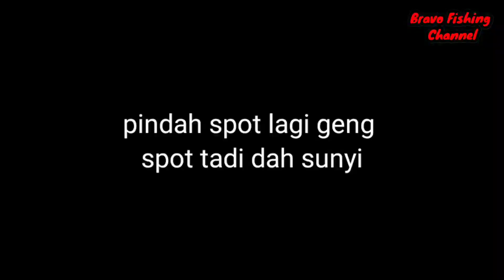💢SUNGAI KERIAN | FIRST TIME BAWA BOAT | MANCING UDANG GALAH SEORANG DIRI...Vlog92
Terima kasih sahabat2 yang sudi klik video ni dan tonton...anda memang awesome👍

Video kali saya turun seorang dan first time saya bawa boat sendiri mancing udang galah di Sungai Kerian...Jom sama-sama kita tengok kemeriahan mancing udang galah dekat situ🦐🦐🦐

Please geng tonton video sampai habis geng✊.

Jika ada bahasa,tutur bahasa,content dan video kurang sempurna...saya mohon maaf sahabat-sahabat semua🙏

🛥️Tokey Boat Taman Pekaka Sungai Kerian:-
Pali